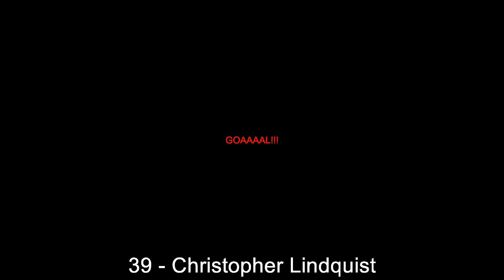28.05.2017: Kongsvinger - Floroe (2 - 1)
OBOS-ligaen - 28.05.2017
Kongsvinger against Floroe
          2 - 1
39' - Christopher Lindquist (Goal)
59' - Mats Cato Moldskred (Goal)
76' - Maikel (Goal)
82' - Niklas Castro (Yellow Card)
86' - Christopher Lindquist (Yellow Card)
89' - Vegard Gjermundstad (Yellow Card)